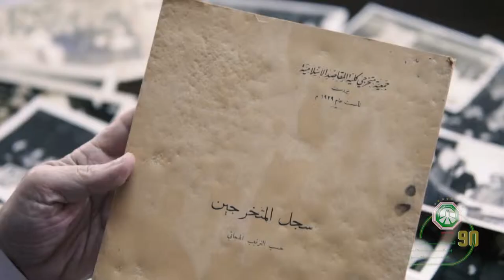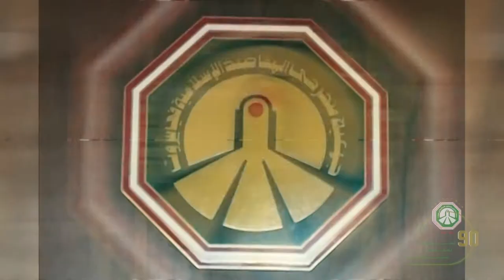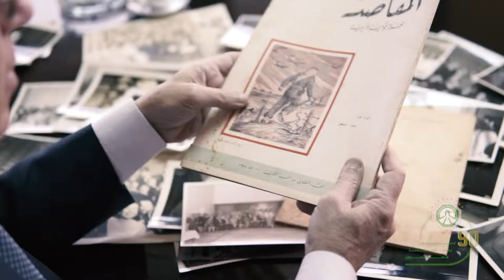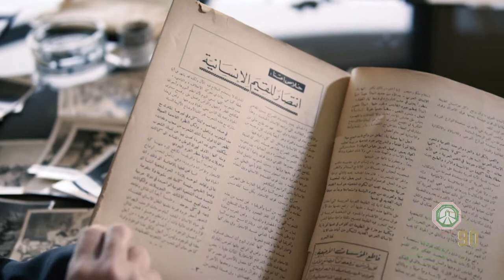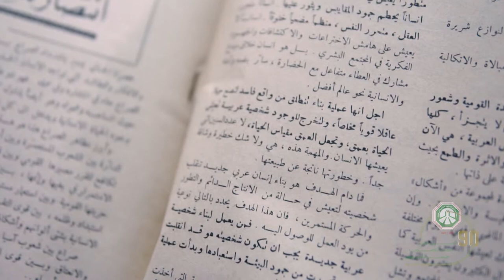Makassed Alumni Association 90 Years Celebration Short Movie